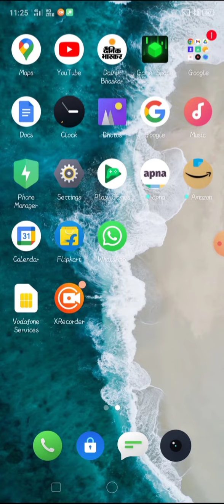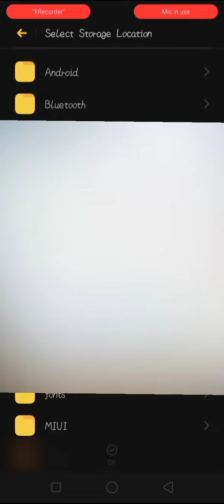How To Edit PDF File For Free || Online PDF Editor || PDF Editing||Sejda PDF Editor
yah site bilkul free hai aap isko PDF edit karne ke liye use kar sakte hain sath hi agar aapko Apne PDF mein sign karna hai logon add karna hai ya fir koi correction karna hai to is side se aap kar sakte hain lekin is side ka aap koi galat use na Karen thank you